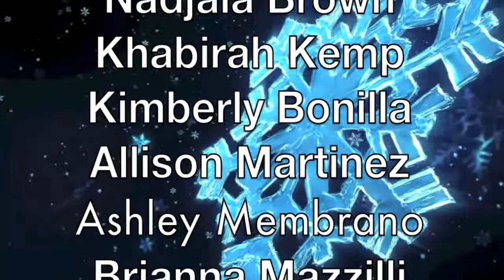Twas the night before Christmas ( Student Narrated )